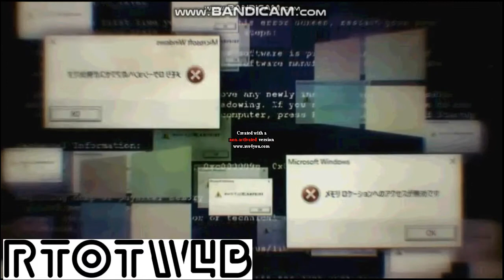(YTP TENNIS) Chilled Windows At End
Round 9 Vs YTLogo